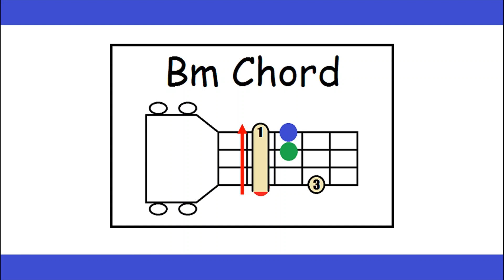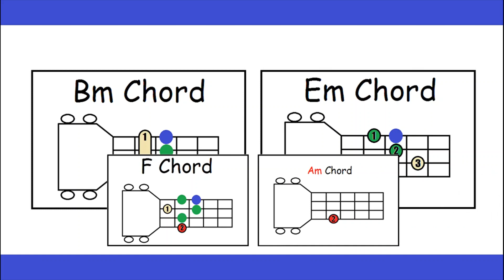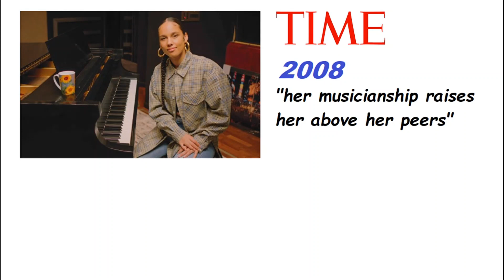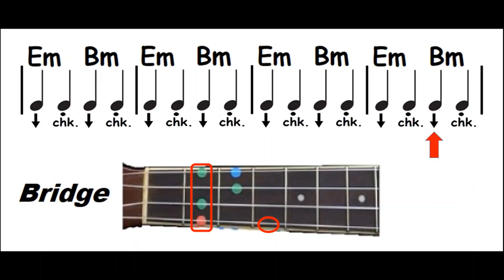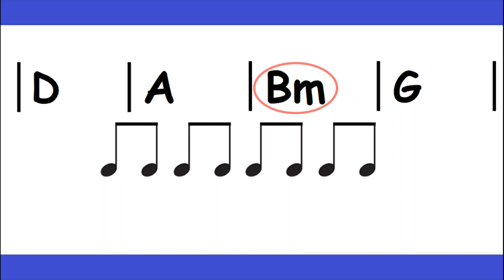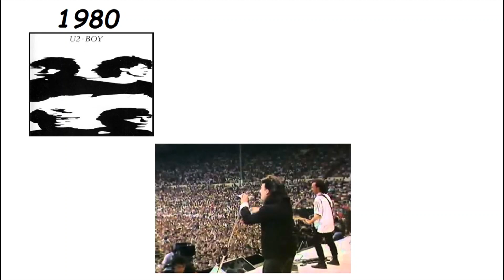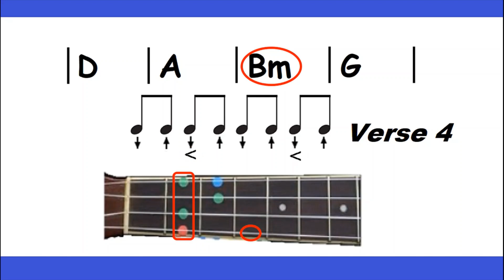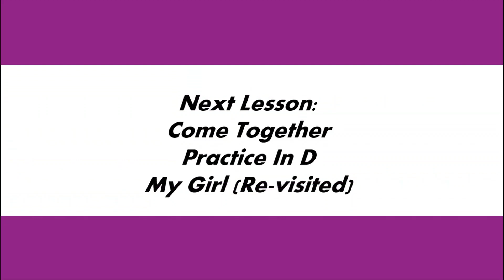Mr. H's Ukulele Tutorials: S2, E9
In this video, we learn our final chord from Workbook #2 and our first bar chord- B minor! We'll be incorporating it into two songs: "Fallin'" (by Alicia Keys) with a chuck strum, and "With Or Without You" (by U2) with the Pop Chord Progression. We'll also learn some cool factoids and backstory on both of those artists, and even touch on what a capo is! (the tool, not the Italian term meaning beginning)

Jump to the songs!
Fallin'- 11:13
With Or Without You- 24:48